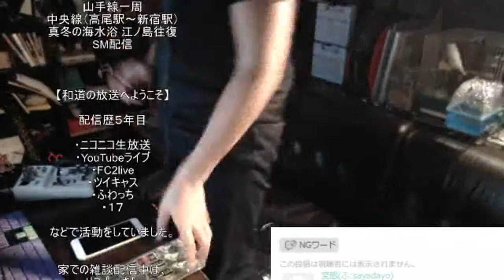月収100万目指してます！！